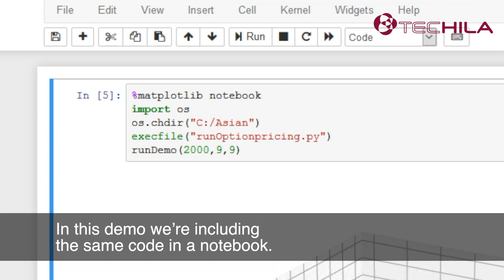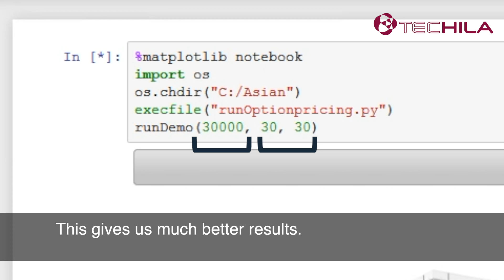1000x speed to Jupyter Notebook using Techila Distributed Computing Engine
This demo shows how a Jupyter notebook can run at rocket speed using Techila Distributed Computing Engine.

Techila Distributed Computing Engine TDCE is an interactive big computing solution that enables highly scalable notebook runs with simplicity.

The solution integrates seamlessly and directly with Jupyter Notebook (also known as IPython Notebook). The easy functions in the Techila package enable interactive parallel Python, R programming language and Julia language runs with simplicity. You can develop, test and iterate efficiently.

More information about Techila package for Python, R programming language and Julia computing

In this demo we’re using 1000 CPU cores. Combining this with Techila’s technology it allows our notebook to run almost 1000 times faster.